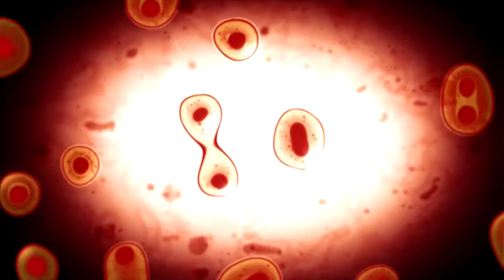S.T.A.L.K.E.R. TV series original video dev.by GSC GAME WORLD (for cop 2010)